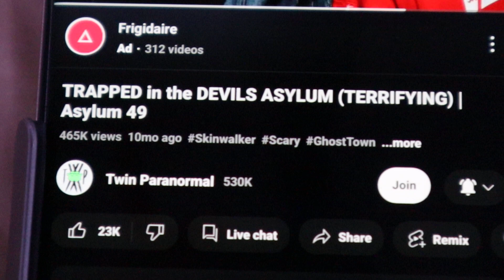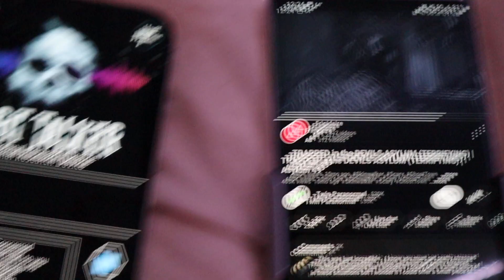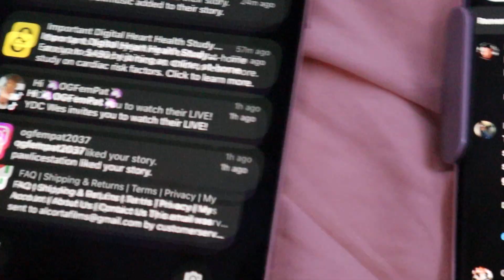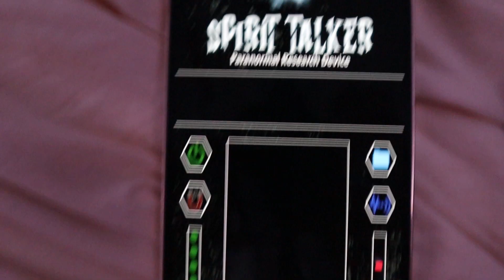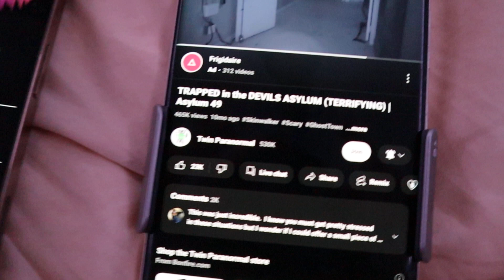creepy moment at home on the Spirit Talker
I was watching Twin Paranormal and this happened! I was watching the Asylum 49 video, and so this was the response.